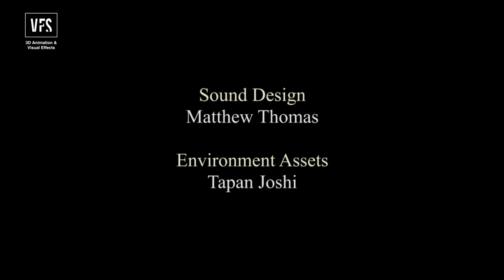Throne - Vancouver Film School (VFS)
VFS student projects always leave us wanting more.

Enjoy the unique animation style of Throne, created by John Edward Hildawa in the VFS3D program.

For more info our programs, scholarships and admissions visit our